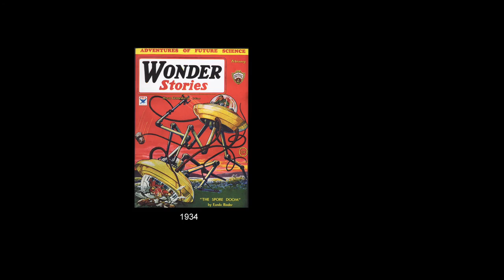Dave King - The Time Machine Crew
This short tune is meant to be the theme song for an imagined weekly television show. The premise: a group of graduate students use their brilliant but troubled professor's time machine equipment to find him somewhere in time. The music tracks were created by Paul Mills, while my sister Nancy helps out with the vocals.